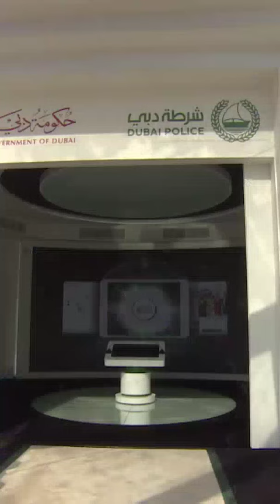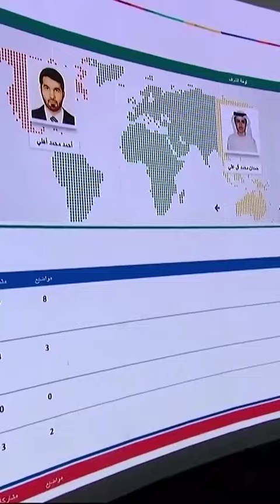Sheikh Hamdan Fazza Dubai Crown Prince Attend a Dubai Police Academy Graduation Ceremony Throwback